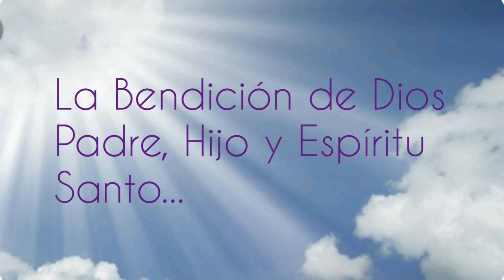" Tu vida se está hundiendo? escucha este mensaje " P. Elvin De Los Santos. Martes 30 de Junio 2020